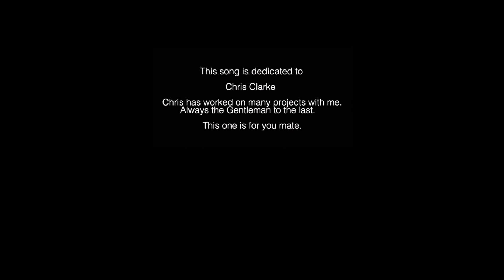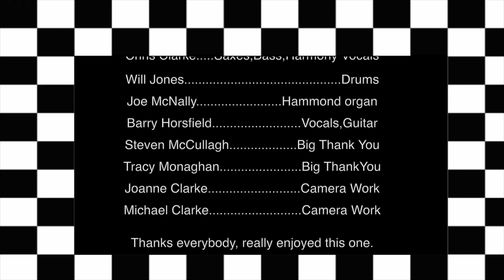Geno H.View Studio 2020.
Chris Clarke.
Will Jones.
Joe McNally.
Barry Horsfield.
Steven McCullagh.
Tracy Monaghan.
Joanne Clarke.
Michael Clarke.